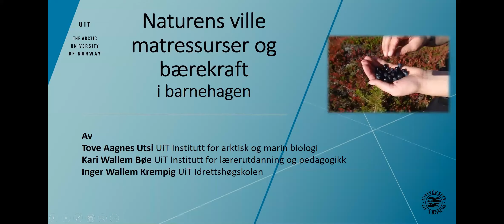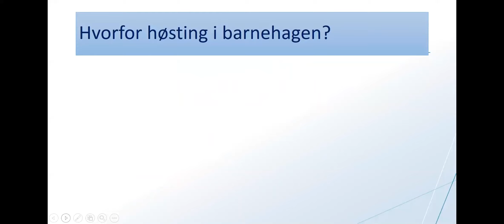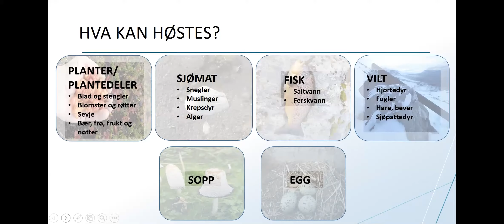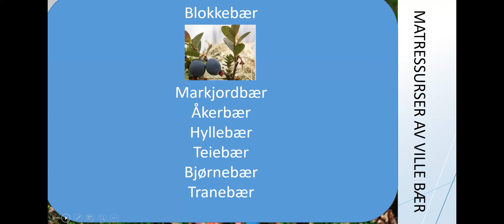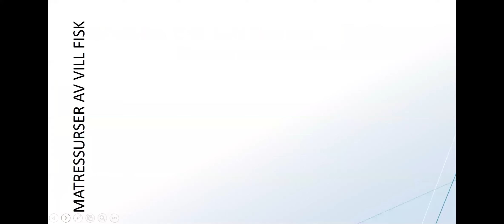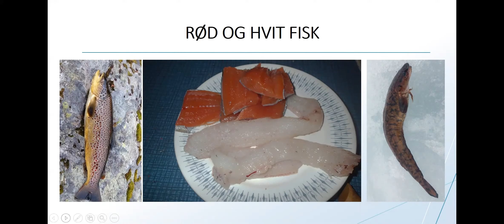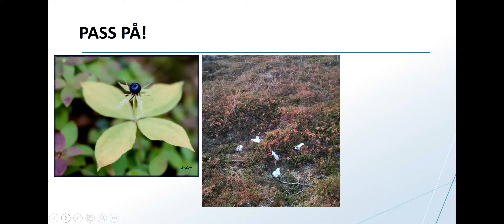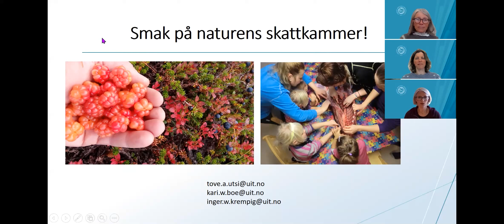Naturens matressurser og bærekraft i barnehagen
Du finner mer informasjon og flere webinar på